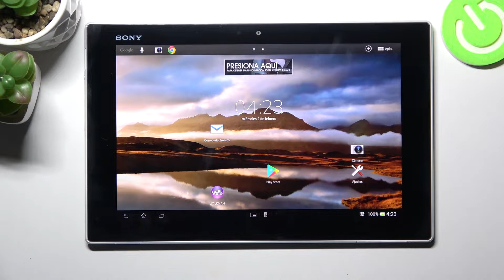Cómo cambiar tamaño de letras en Sony Xperia Tab Z - tamaño de fuente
En este video te presentamos cómo cambiar el tamaño de la fuente en tu Sony Xperia Tab Z. Sigue las instrucciones y aprende a hacer letras más grandes en tu dispositivo Sony Xperia Tab Z fácil y rápidamente.

¿Cómo cambiar el tamaño de fuente en Sony Xperia Tab Z? ¿Cómo cambiar el tamaño de la letra en Sony Xperia Tab Z? ¿Cómo cambiar el tamaño del texto en Sony Xperia Tab Z? ¿Cómo hacer que la pantalla se haga más grande en el Sony Xperia Tab Z? ¿Cómo hacer que la pantalla se vea más grande en Sony Xperia Tab Z? ¿Cómo poner la pantalla normal en Sony Xperia Tab Z?